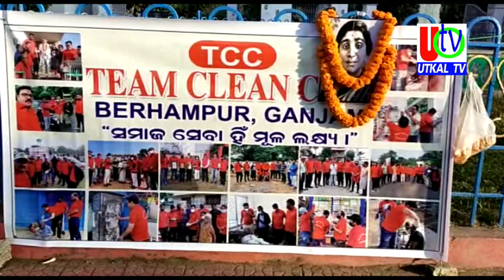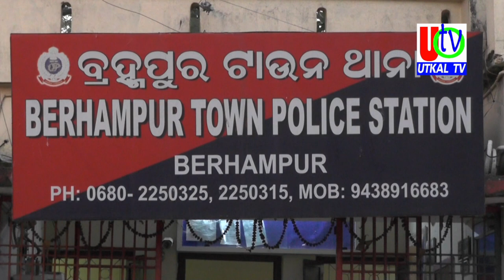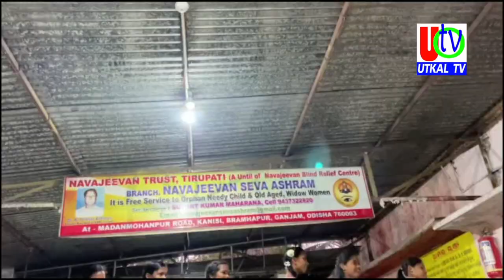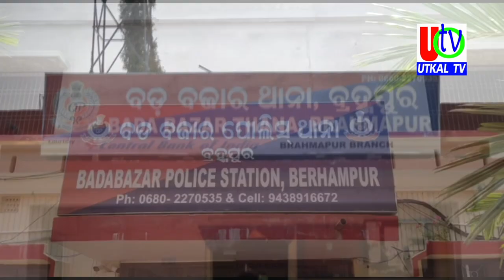13 02 2022 UTv News Full Bulletin